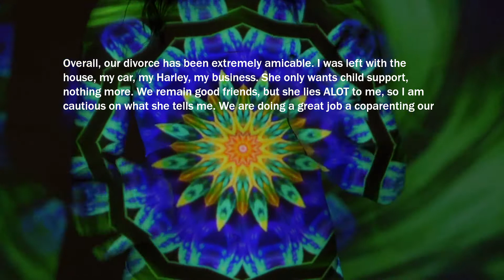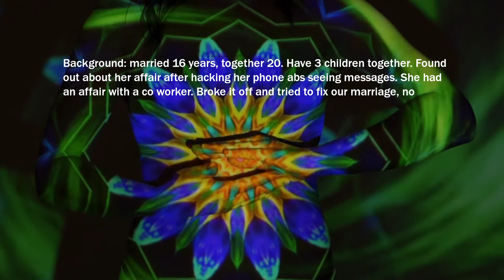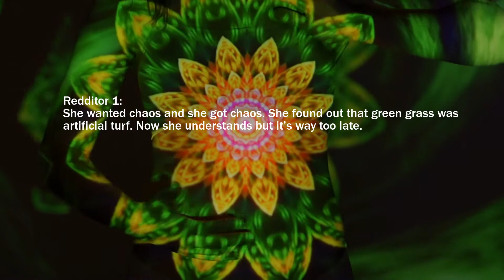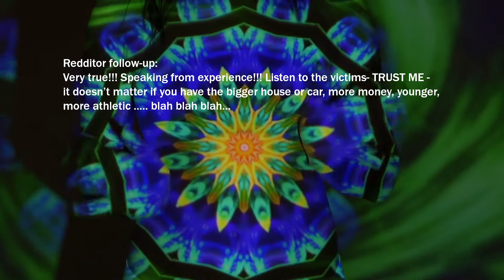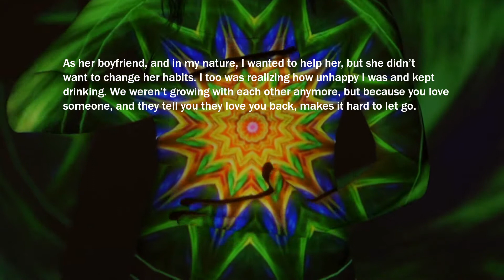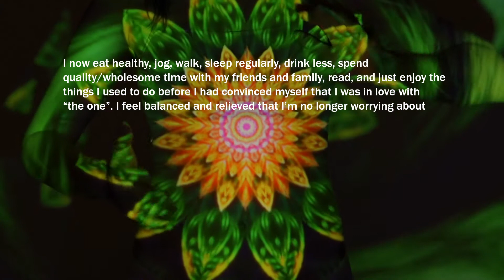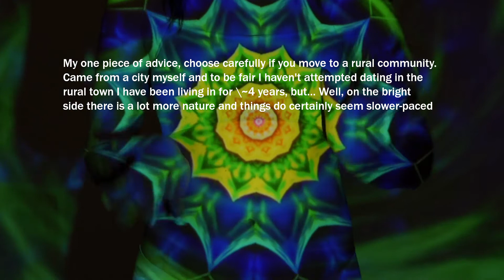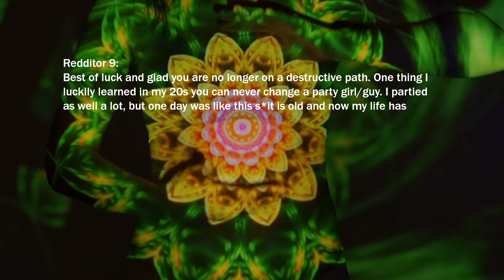I Didn’t Even Cry After It All Ended. Karma Slapped My Ex Right In The Face!!!